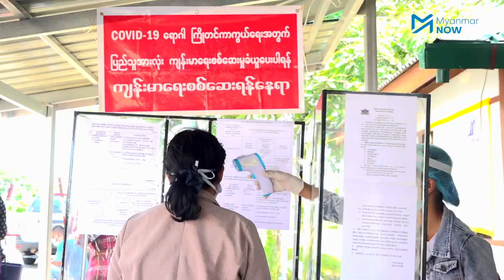NLD အမတ်လောင်းအချို့ ကိုဗစ်ကြောင့် မဲဆွယ်စည်းရုံးရေး ခေတ္တရပ်ဆိုင်း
ကိုဗစ်နိုင်တင်း(Covid-19) ဂယက်ကြောင့် အမျိုးသားဒီမိုကရေစီအဖွဲ့ချုပ်(NLD)ပါတီ အမတ်လောင်းအချို့သည် လူအုပ်စုဖြင့် မဲဆွယ်စည်းရုံးရေးလှုပ်ရှားမှုများကို မလုပ်တော့ဘဲ ခေတ္တရပ်ဆိုင်းလိုက်ပြီဖြစ်သည်။

မန္တလေး၊ စစ်ကိုင်း၊ ပဲခူး၊ ဧရာဝတီ စသည့် တိုင်းနှင့်ပြည်နယ်များရှိ မြို့နယ်တချို့တွင် NLD အမတ်လောင်းများက ၎င်းတို့မဲဆန္ဒနယ်အတွင်း ကိုဗစ်ဖြစ်ပွားမှုအပေါ်မူတည်ကာ မဲဆွယ်စည်းရုံးရေးလုပ်ငန်းများကို ခေတ္တရပ်ဆိုင်းထားခြင်းဖြစ်ပြီး အခြားပါတီများကမူ မဲဆွယ်မှုများ ဆက်လက်လုပ်ဆောင်နေဆဲဖြစ်သည်ဟုဆိုသည်။